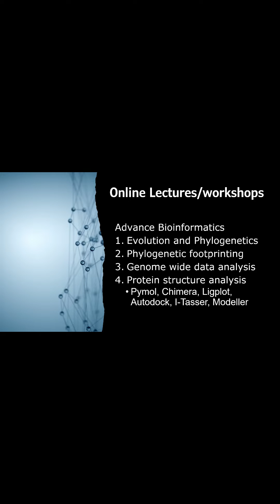JGI Online Academy for Bioinformatics